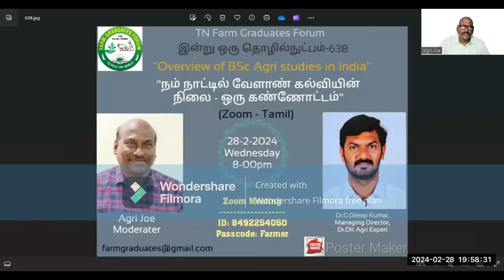638. "Overview of BSc Ag studies in India / நம் நாட்டில் வேளாண் கல்வியின் நிலை - ஒரு கண்ணோட்டம்"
Topic: 638. "Overview of BSc Ag studies in India / நம் நாட்டில் வேளாண் கல்வியின் நிலை - ஒரு கண்ணோட்டம்"
Presenter: Dr.G.Dileep Kumar, Dr.DK Agri Expert, Cuddalore
Moderator: Agri Joe
Host: Farm Graduates Forum
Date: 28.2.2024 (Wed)